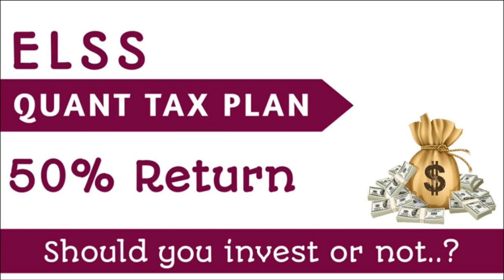Top 10 ELSS Funds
Hii
My name is Arpit Agrawal owner of our channel

I am here to post daily videos regarding Knowledge of top 10